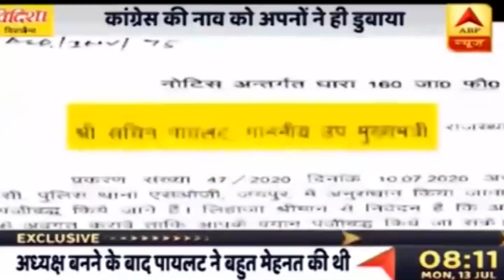Sachin Pilot | Rajasthan Crisis | Ashok Gehlot | BJP | Leaders Who Left Congress 🔥💥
Former Deputy CM of Congress Sachin Pilot is not happy with Congress.
This video will give details of:
1) Why Sachin Pilot is Angry?
2) Is he following the footsteps of Jyotiraditya Scindia?
3) Is he quitting Congress?
4) Latest on Rajasthan Government Political Crisis?
5) Latest updates on Rajasthan Crisis and Sachin Pilot Latest
6) Is he joining BJP?
7) Leaders Like Mamta Banerjee, Sharad pawar and jaganmohan reddy
who left congress...

Created by Shubham Mishra